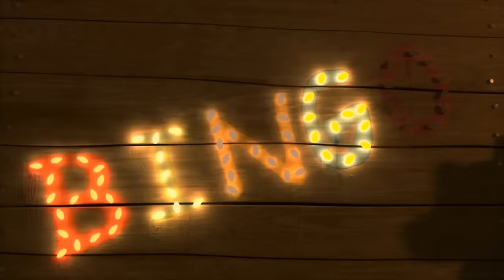¡Nueva canción! Las hormiguitas de una | The Ants Go Marching song en español | Canciones infantile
▶️ ¡Descarga esta App para disfrutar de nuestros vídeos sin anuncios! ¡Nueva canción! Las hormiguitas de una en una. ¡The Ants Go Marching song en español! Canta con nosotros y aprende con las canciones de Sunnyside. Canciones infantiles en español para bebés y niños pequeños. ¡Diviértete y canta mientras aprendes!

Las hormiguitas de una en una, ua, ua
Las hormiguitas de dos en dos, ua, uaLas hormiguitas de tres en tres,La pequeñita se da un traspiésY se van marchando al hormiguero, a la tierrapara no mojarse, BOOM! BOOM! BOOM!

Las hormiguitas de cuatro en cuatro, ua, ua
Las hormiguitas de cinco en cinco, ua, uaLas hormiguitas de seis en seis,La pequeñita, ya la veisY se van marchando al hormiguero, a la tierrapara no mojarse, BOOM! BOOM! BOOM!

Las hormiguitas de siete en siete, ua, ua
Las hormiguitas de ocho en ocho, ua, uaLas hormiguitas de nueve en nueve,La pequeñita, ni se mueveY se van marchando al hormiguero, a la tierraporque se ha hecho tarde, BOOM! BOOM! BOOM!

Las hormiguitas de diez en diez, ua, ua
Las hormiguitas de diez en diez, ua, uaLas hormiguitas de diez en diez,La pequeñita, otra vezSe ve en peligroy salta pra que no le coma el bebé, BOOM! BOOM! BOOM!